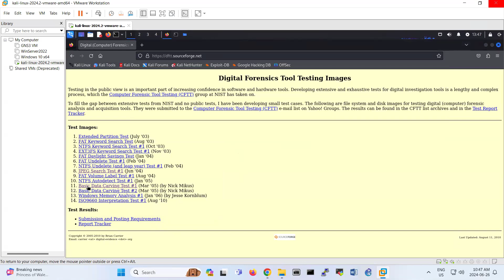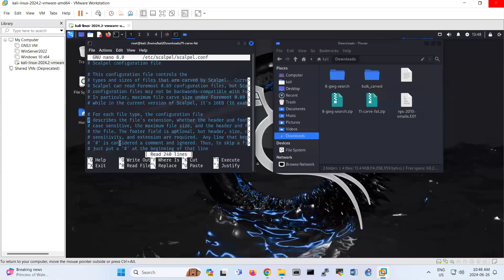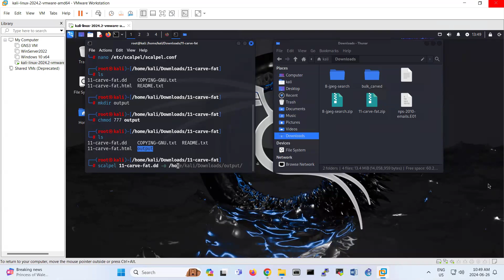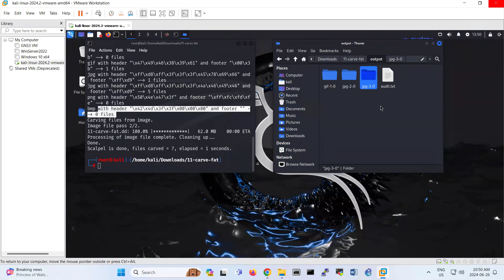Scalpel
How to use Scalpel on Kali to recover files